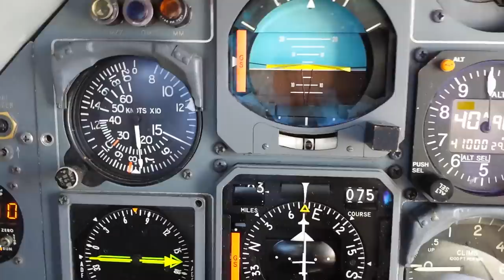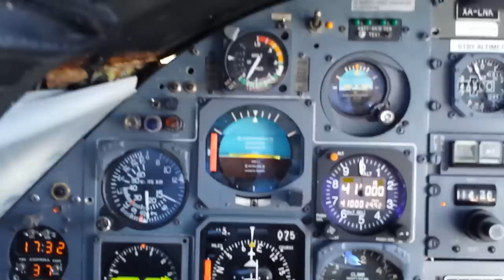SALUDOS A SENEAM Y CONTROLADORES DESDE EL ROJO.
Volando en dl fojo doberbio de Guadalajara a Cancun a 41 mil pies.
Reconociendo la labor de todos los controladores aéreos Mexicanos.